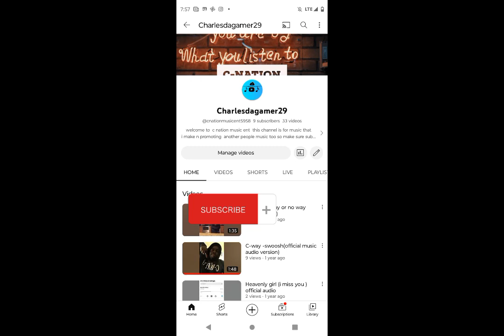shoe funeral video number 4 (good bye preuse shoes)